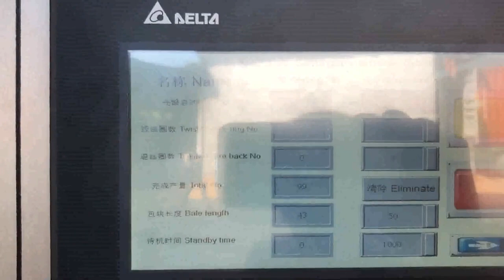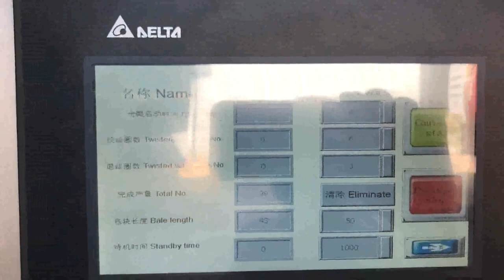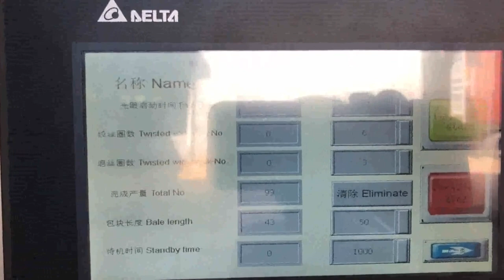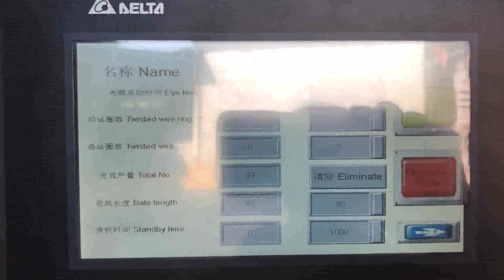small cardboard baling machine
Cardboard Balers Compactors Panama, Vertical Baling Presses Latvia, Large vertical industrial cardboard baling press. The HSM V, Press 820 Plus is a vertical baler machine with a small footprint. The machine produces around 2, 5 cardboard bales per hour. You can load your cardboard boxes and sheets into the machine by folding down the upper half of the door. Small Cardboard Baler Machine Slovenia, Small Cardboard Netherlands, Cardboard waste is a common waste. There are many different kind of cardboard balers in the market. From small cardboard baler machines to large cardboard baler machines, cardboard baler is always an important compacting machine in cardboard recycling. small baling machine Australia, small baling machine Suppliers Ecuador, Alibaba.com offers 606 small baling machine products. About 241% of these are Balers, 21% are Scrap Metal Balers, and 165% are Other Packaging Machines. A wide variety of small baling machine options are available to you, such as application. Small Balers Mauritania, Small Baling Machines for Sale Nigeria, The small baler is an investment that reaps fruitful rewards for the hardworking, earnest recycler. Most of the recyclers find this machine in their budget. Some of the store has these small baling machines. Applications of Small Balers. Small balers can be available in many applications. 2102 Plastic Cardboard Baling Machine Mil, tek 2102 in Retail With a small floor space footprint of just 0.29cm, the 2102 is ideal for baling small volumes of plastic and cardboard packaging that is typically used in the transportation and protection of clothing and consumable items. manual cardboard baler Norway, manual cardboard baler Uruguay, All our waste recycling balers are more than capable of dealing with baling cardboard and the best model for a business is subject to many factors. If you are looking for a model however that removes the labour requirement for filling a machine, then the AutoLoad Baler is the solution. Waste Recycling Balers and Baling Machines Albania, United Denmark, Cardboard Baling machines can be beneficial for a huge range of different business types. Restaurants, bars and small retail outlets can benefit from small baling machines, as they fit conveniently into small waste areas and these types of businesses are unlikely to produce large amounts of waste. Baling Machines In Businesses Today Romania, Cardboard Balers Kyrgyzstan, 2020, 3, 16Recycling Equipment Corporation offers an extensive recycling machine selection of Cardboard Balers for Sale, Cardboard Bailers, Cardboard Baling Machine, . The best balers from small, low volume Cardboard Box Compactors up to very large, high production Automated Balers made for Recycling Centers and Distribution Warehouses, all at the best prices. Cardboard Baler Georgia, Cardboard Balers Colombia, Cardboard Balers are a significant piece of the puzzle for a broad range of businesses, and weve got cardboard baling completely covered. Baling brings enormous productivity advantages for other waste and recycling products including Plastics, RDF, MSW and paper. BALING MACHINES Austria, Heavy Duty Industrial Shredders Iceland, Find baling machine in South Africa, View Gumtree Free Online Classified Ads for baling machine and more in South Africa., We manufacture from small to biggest plastic, steel, can,, Good as new H15 baler, capable of baling 1 ton, hour of cardboard box, . Read More. Boksburg 4 days ago. Added to List Add to My List Added My List. Contact, Baling machine in South Africa Laos, Gumtree Classifieds in Tonga, MacBaler is one of the leading baler manufacturers who supply the most durable baler machines and waste compactors, that widely applied to recycle all kinds of loose materials, including waste paper, waste plastics, palm fibre, coir fibre, alfalfa, hays, used clothes, wool, aluminum scraps, tins, and cans.